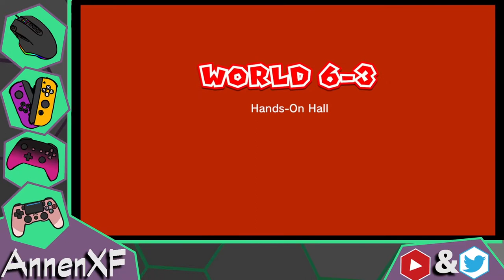Annen Streams with Friends: Mario 3D World 6 Completed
Streamed back on 3/27/21
Starting off with wrapping up World 6